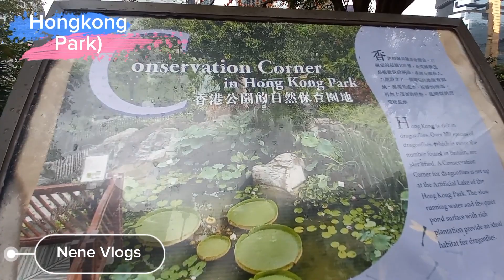Hongkong Park Falls part 1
Hongkong  Park Falls

part 1 ang gandang magrelax dito